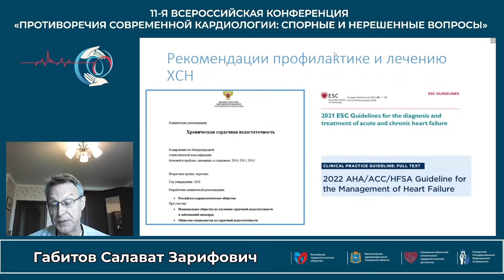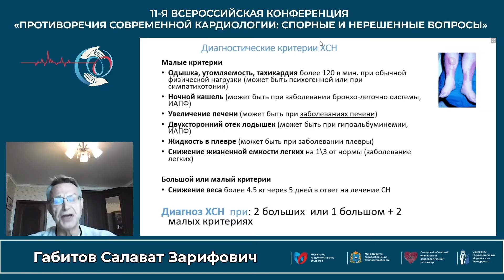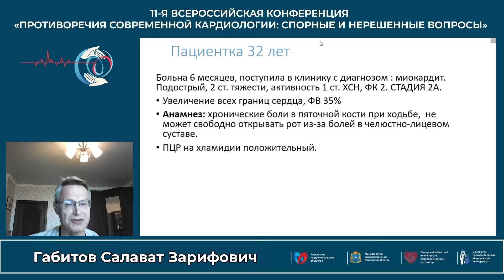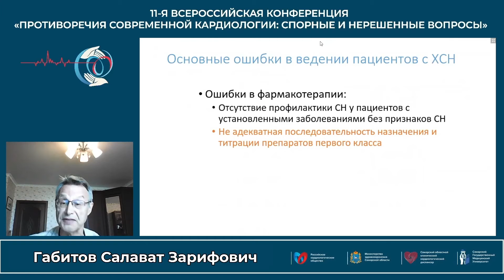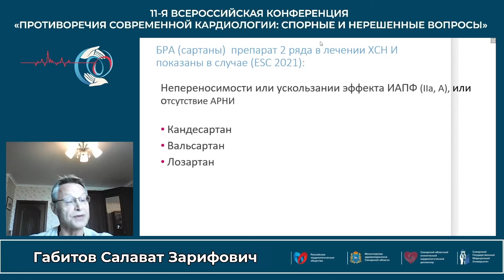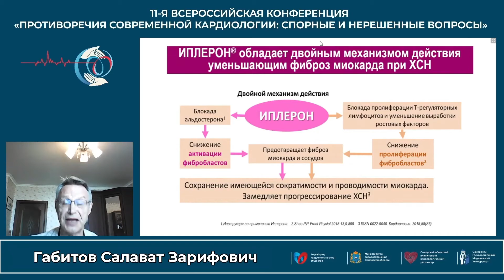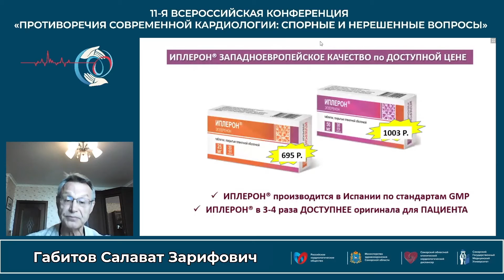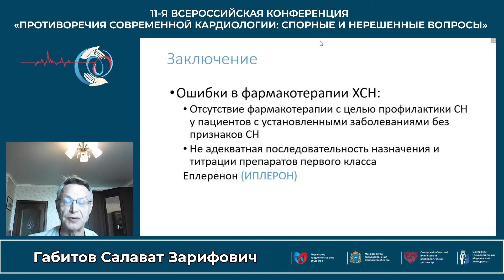21.10 Лекция эксперта Габитов С.Л. При поддержке компании «ЕСКО ФАРМА»